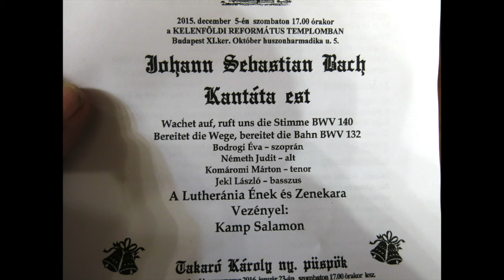BACH WEIHNACHT MUSIK BACH BWV 132 UND 140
The artists own the music. Not ESKILD TV: